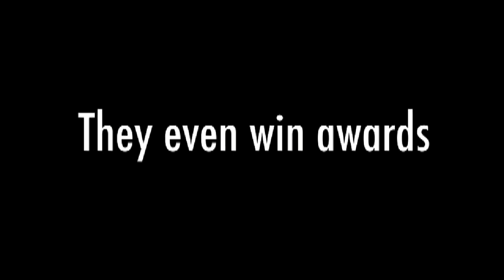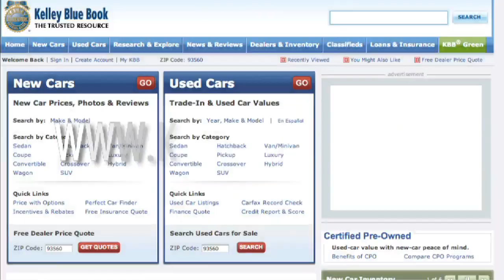[Contest Closed] The KBB.com $10,000 Video Review Contest - Kelley Blue Book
The life of an automotive journalist is pretty great. What could be better than driving cool cars, sharing your thoughts about them and getting paid to do so? Maybe a jetpack or private concert by Flight of the Conchords? Or how about $10,000? Kelley Blue Book cant help with the jetpack or concert but our KBB.com $10,000 Video Contest could make you richer by a factor of 10 grand.
***YouTube is not a sponsor of the Contest and has no responsibility or liability regarding the conduct or administration of the Contest***
All you have to do is video yourself reviewing a car, upload the results to YouTube, fill out an entry form and you could win a fabulous prize package. How fabulous? Not only can you win $10,000 in cash but also a priceless trip Kelley Blue Books offices in Irvine, California, where youll get to participate in a vehicle review with KBBs super-professional video crew.  Kelley Blue Book will also award a $5,000 second place prize and a $1,000 third place prize to deserving producers of submitted videos.

The contest begins May 5th and ends June 15th. So dont delay, fire up your creative afterburners and get those entries in. We want to see how inventive, talented and just plain awesome our viewers are on camera. $10,000 and access to the exciting world of automotive journalism could be yours. Were waiting for your submission to dazzle us.